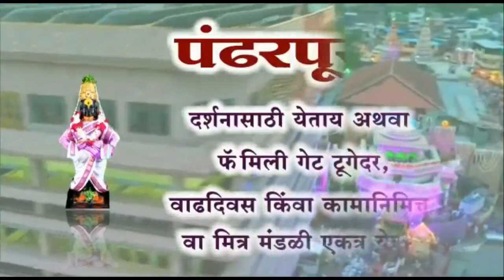उजनीतून 60 हजार तर वीर धरणातून 16 हजार 911 क्युसेकचा विसर्ग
6 बंधारे पाण्याखाली जाण्याची शक्यता,दक्षता बाळगण्याचे आवाहन